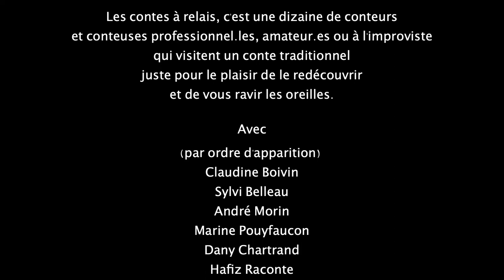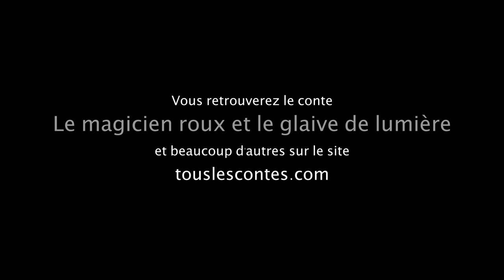Les contes à relais XVI - Le magicien roux et le glaive de lumière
Les contes à relais XVI - Le magicien roux et le glaive de lumière - Henri-Georges Dottin (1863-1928).

Avec Claudine Boivin, Sylvi Belleau, André Morin, Marine Pouyfaucon, Dany Chartrand, Hafiz Raconte, Michel Deschesnes, Nadyne Bédard, Joey Fallu, Danielle Godin, Yves Robitaille et Marie-Pier Fournier.

Les contes à relais, ce sont des conteurs et conteuses professionnel.les, amateur.es ou à l'improviste - avec les moyens du bord : caméra de leur téléphone, dans leur salon ou dans leur cour extérieure - qui visitent un conte traditionnel pour le plaisir de vous ravir les oreilles.